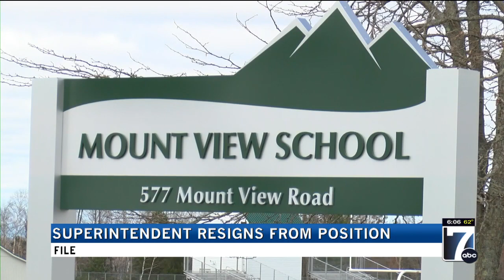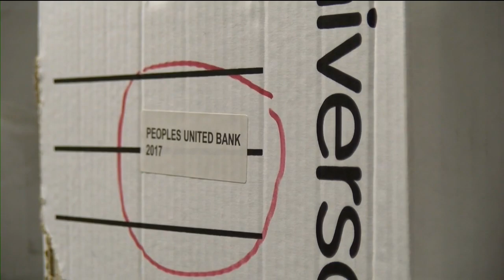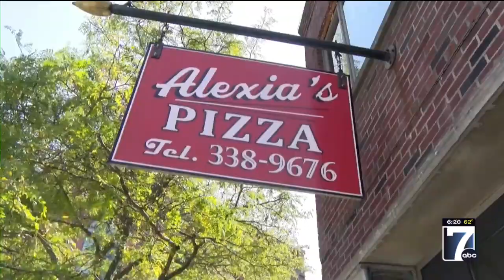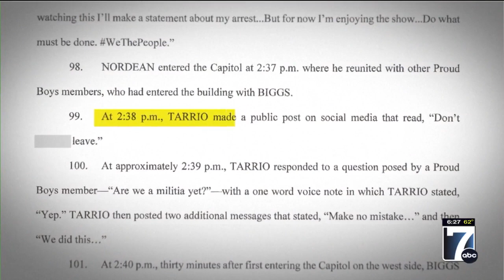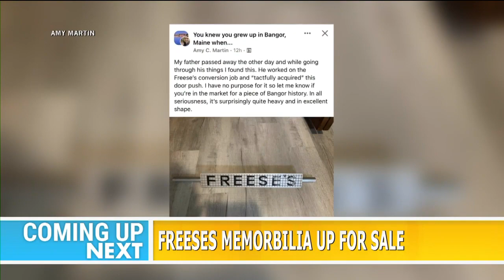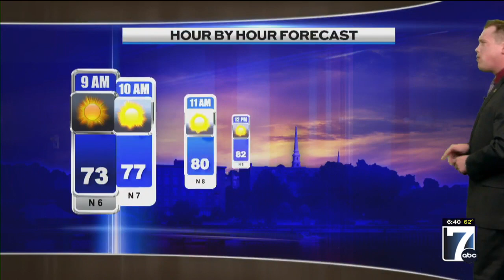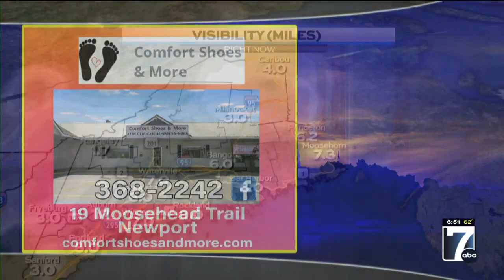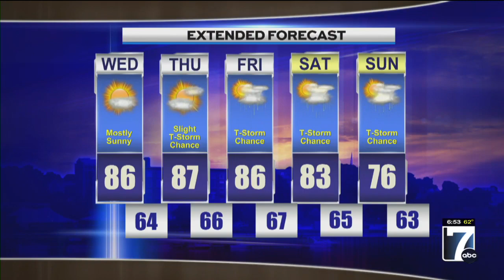WVII Morning ABC News Wednesday, 09/06/2023